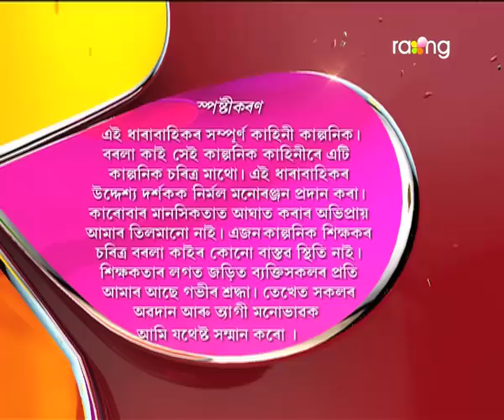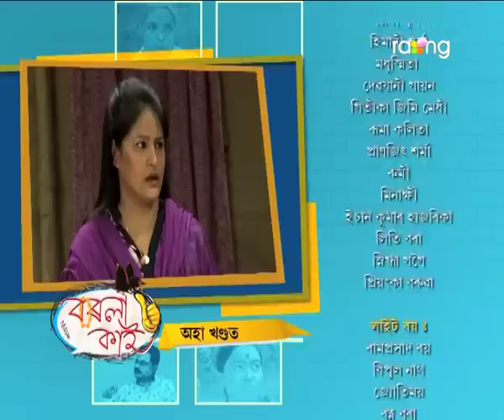Borola Kai - বৰলা কাই | 25th July 2017| Full Episode | No 704